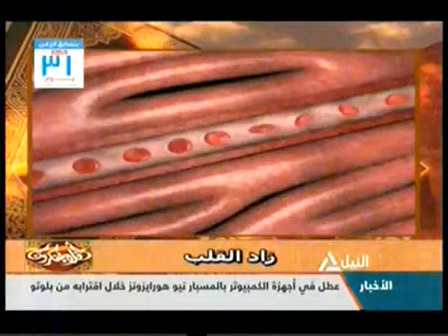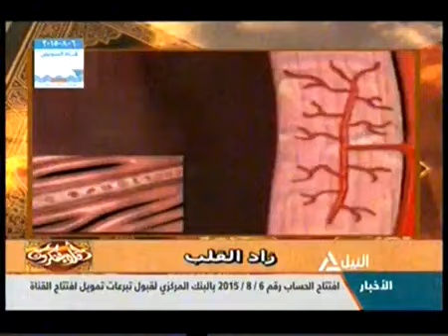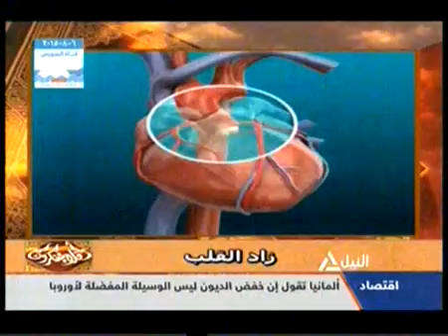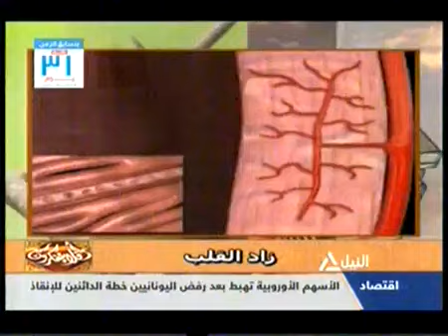زاد القلب .....دكتور رامي اسماعيل